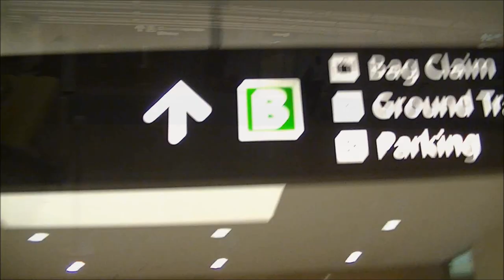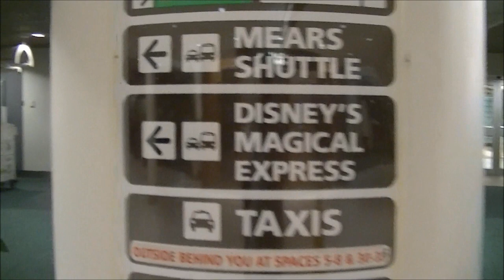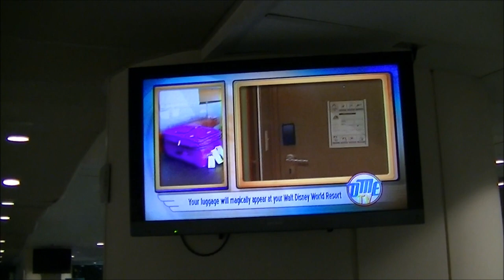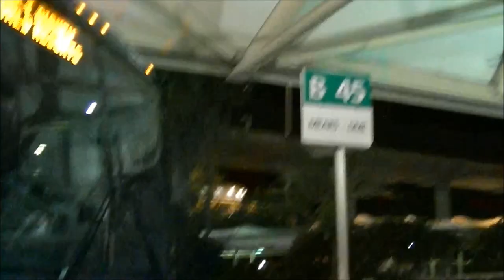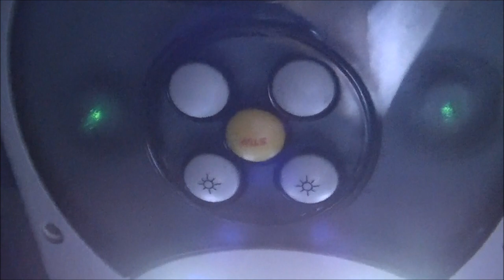Journey through Orlando International Airport To Disney's Magical Express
You get to journey with me and my SHAKY Camera on through the airport. I arrived just at midnight and made my way through a nearly empty airport to get to Disney's Magical Express located on B Side.

What's funny is as many times as I've been to this airport I for some reason went to the A side and then walked all the way down to find out I was on the wrong side! And I had my 2 heavy carry ons PLUS I was videotaping with one hand while the other handled my bag.

Just remember, B SIDE! As you can see from the video it is still active around midnight, Disney's Magical Express that is. It took me after boarding my bus about an hour to get to my resort, Pop Century. I finally got into my room around 1:20am-ish.

Taken at the MCO

Welcome Mixed Audience viewers. This channel's intent is to feature theme parks around the world to adults who are looking to take their loved ones, friends and family, on an adventure to Walt Disney World, Disneyland, Universal Studios Resort parks, Disney Cruise Line destinations, D23 Expo , Six Flags and/or other theme park entertainment related material. We feature theme park attractions, experiences and/or guides to navigate your traveling group through what the parks have to offer currently as well as what have been featured in the past. Our videos are directed to a General Audience who is able to pay for a vacation to these destinations, to those who can make financial choices for their friends and family members.

We do wish everyone a bit of Magic for taking the time to enjoy our content here.

Love Instagram? Follow us on there too!

Love twitter? Follow us on there also :o)